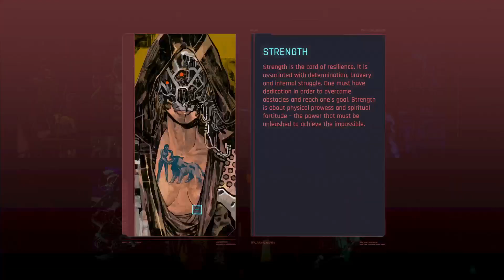Cyberpunk 2077_20230725222210